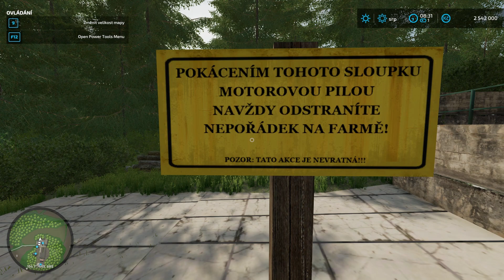Farming Simulator 22 #01 Lekníny - nová Česká mapa v.1.1 |CZ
Ahoj
Vítám tě u nového videjka z FS22,dnes se podíváme na novou českou mapu.
Mapa je opravdu tak veliká že jsem vám nestihnul ale hlavně zapoměl ještě ukázat kam se dává hnůj.Takže to příště napravím,tentokrát je video dlouhé příští videa budou kratší,nebot to nahrávání na YT trvá pak dlouho.Tak jo užijte si videjko a pak napište do komentářů,vaše pocity atd.

Moje PC
Procesor - Intel(R)Core(TM)i5-4460CPU@3.2GHz
RAM - 16GB
Grafická karta - Geforce GTX970
Herní příslušenství
volant Trustmaster TS-XW Racer
Herní klávesnice a myš - Cool master devastátor 3

Edit videa - Davinci Resolve 17
Edit videa - Sony wegas 13
Snímání hry - GEFORCE EXPERIENCE
Sluchátka(headset)- Genius GX-Gaming HS-G700V
Mikrofon od - SPC GEAR SM900

Akční kamera - SJCAM SJ5000X Elite
Fotoaparát - Canon PowerShot SX30 IS